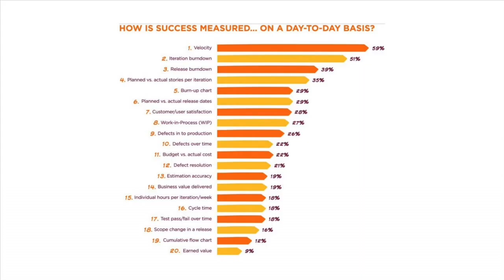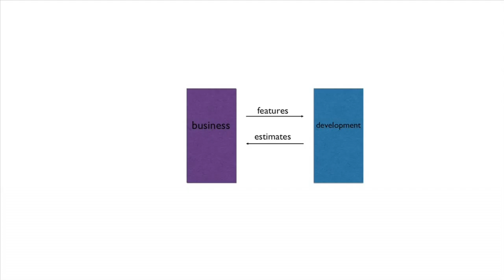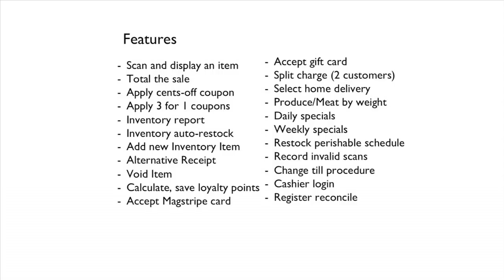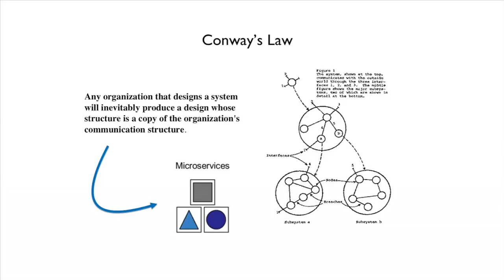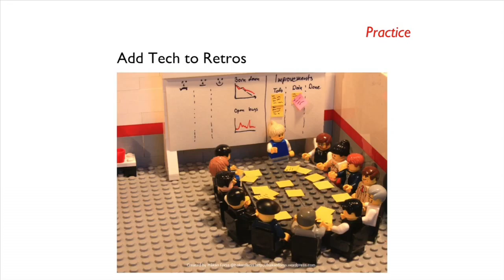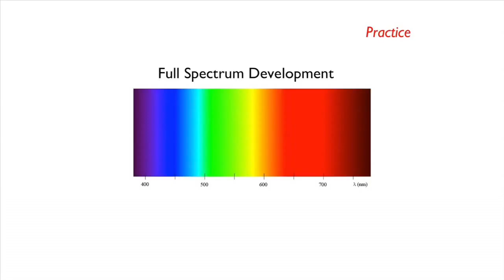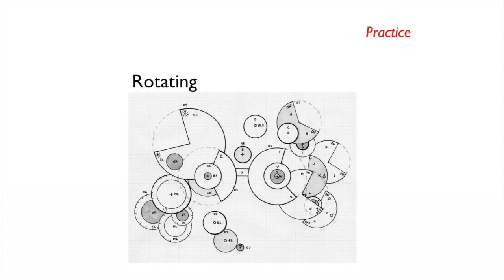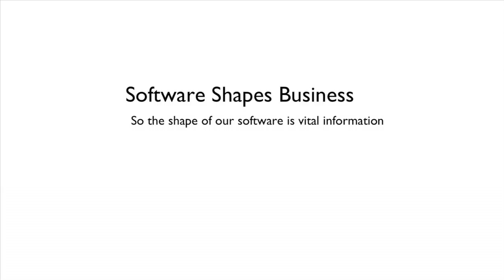A Technical Keynote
A Technical Keynote presented by Michael Feathers at the MHA 2016 Conference